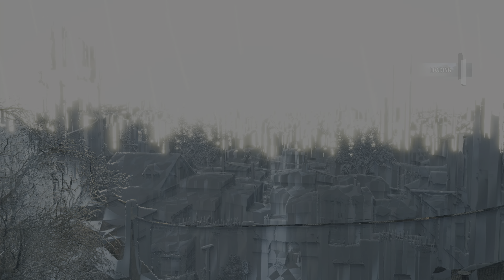THE AMOUNT OF PAIN I WENT THROUGH TO GET TO HIM! | Assassin's Creed Unity Gameplay | Part 3 | PS5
Assassin's Creed Unity is an action-adventure video game developed by Ubisoft Montreal and published by Ubisoft. It was released in November 2014 for PlayStation 4, Windows, Xbox 360, and Xbox One, and in December 2020 for Stadia. It is the eighth major installment in the Assassin's Creed series, and the successor to 2013's Assassin's Creed IV: Black Flag. It also has ties to Assassin's Creed Rogue, which was released for the previous generation consoles on the same day as Unity.

Assassin's Creed Unity is an action-adventure, stealth game played from a third-person perspective and set in an open world environment. The game features a historical recreation of Paris in the late 18th-century. The setting is divided into seven major districts—Le Louvre, Île de la Cité, Le Marais, La Bièvre, Les Invalides, Quartier Latin, and Ventre de Paris—and also includes the town of Versailles, located on the outskirts of Paris. The commune of Saint-Denis (renamed Franciade during the French Revolution) is featured as part of the free Dead Kings expansion pack.

A number of side missions can be found and initiated from within the open world, such as "Paris Stories", which require the player to assist a non-playable character with a minor problem; "Murder Mysteries", in which the player investigates various murder scenes, collecting clues and interrogating witnesses to determine the culprit; and "Nostradamus Enigmas", a series of cryptic riddles that lead the player to different artifacts, which can be used to unlock a special reward. Players can also find a number of collectibles scattered around Paris, including treasure chests, cockades, and artifacts, which provide various rewards, typically in the form of new gear or cosmetic options.

SaKu